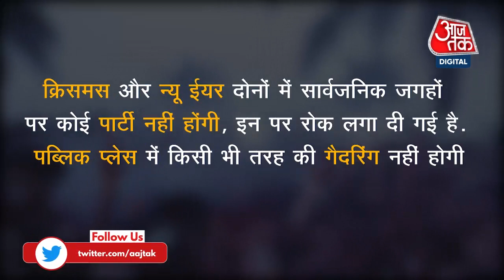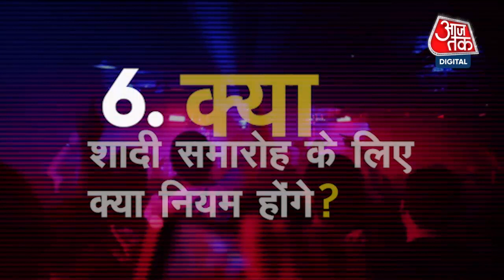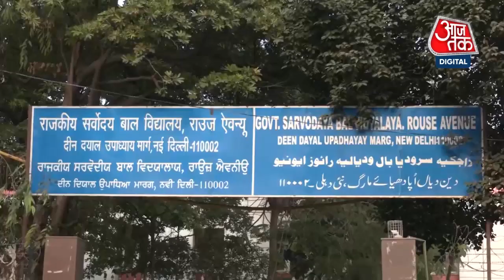New Year And Christmas की Party नहीं होगी? House Party Plans भी होंगे Cancel? New Year Plans 2022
न्यू ईयर और क्रिसमस की पार्टी अब नहीं होगी. दिल्ली की अरविंद केजरीवाल सरकार के साथ ही केन्द्र सरकार ने कई राज्यों और केन्द्र शासित प्रदेशों में ओमिक्रॉन के बढ़ते मामलों को देखते हुए सरकार ने क्रिसमस और न्यू ईयर पर होने वाली पार्टी पर बैन लगा दिया है. दिल्ली सरकार ने सबसे पहले बैन लगाया था. इस वीडियो पर हम आपको नई गाइडलाइन से जुड़े 10 सवालों के जवाब देने वाले हैं.

New Year 2022 And Christmas Party is not going to happen. Delhi's Government has released a new Guideline for this festival, Christmas and New year 2022 session. In India, Omicron variant cases are increasing day by day. In this video we are giving answers for 10 questions related to New Guidelines. If you've planned something for Christmas and New year 2022, this video is for you. Have a look.